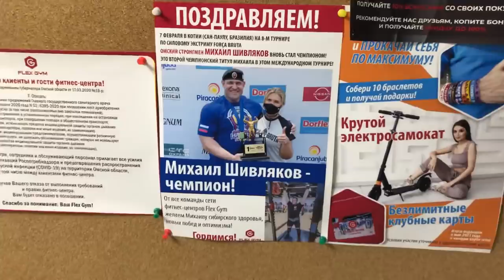Армрестлер на тренировке у Стронга. Лалетин в зале у Шивлякова. Laletin training at Shivlyakov's gym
В этом видео вы увидите, как я приехал к лучшим Стронгам России и они меня тренировали. Получилось таки не плохое, веселое видео. Михаил Шивляков, Лейла Амирбекян, Дмитрий Скосырский. Дмитрий вице чемпион мира по юниорам а Михаил и Лейла, рекордсмены мира.

Laletin is trying a strongman’s training at Shivlyakov's gym [English subs]